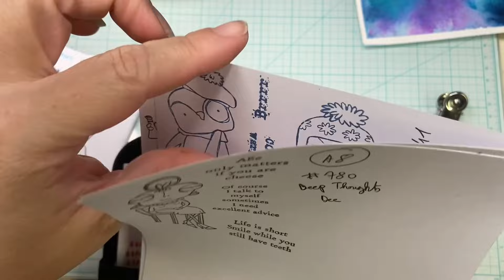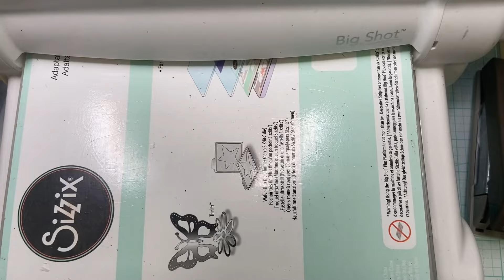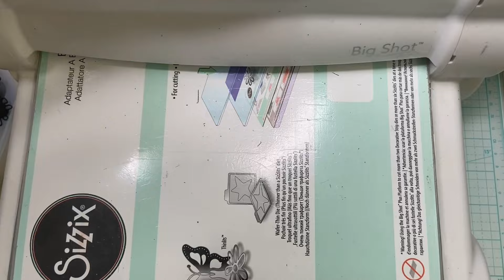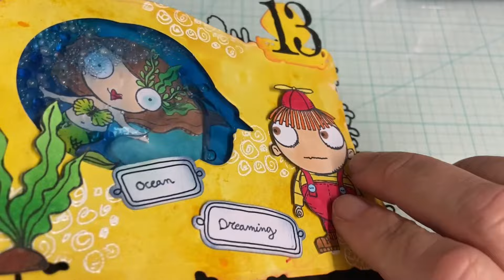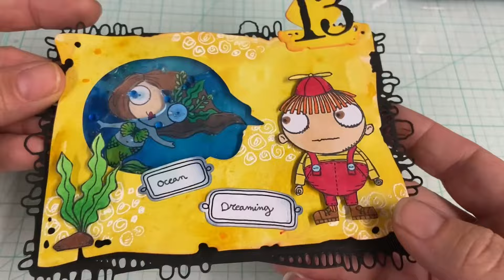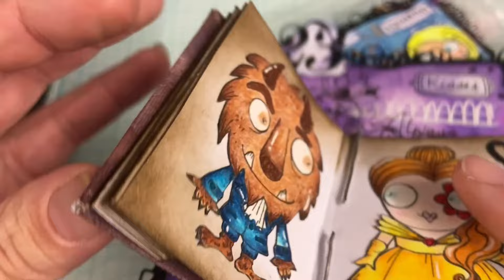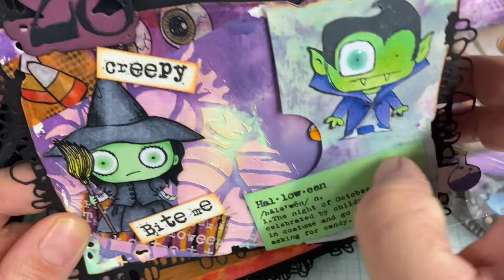Tuto carte+ rétrospective des créations déjà réalisées rectagularchallenge de aall and create